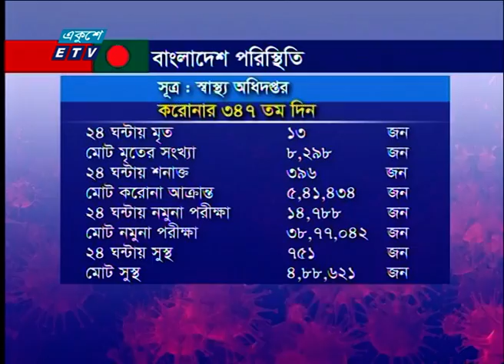কোভিড নাইনটিনে ২৪ ঘণ্টায় ১৩ জনের মৃত্যু | ETV News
কোভিড নাইনটিনে ২৪ ঘণ্টায় ১৩ জনের মৃত্যু হয়েছে। মৃতের সংখ্যা বেড়ে ৮ হাজার ২৯৮। করোনায় মৃত্যু হার ১ দশমিক পাঁচ তিন শতাংশ।
স্বাস্থ্য অধিদপ্তরের তথ্য অনুযায়ী, ৩৪৭ তম দিনে দেশে করোনা পরীক্ষা হয়েছে ১৪ হাজার ৭৮৮। এর মধ্যে শনাক্ত ৩৯৬। মোট করোনা শনাক্তের সংখ্যা ৫ লাখ ৪১ হাজার ৪৩৪। নতুন ৭৫১ জন সহ সুস্থ হয়েছে ৪ লাখ ৮৮ হাজার ৬২১। করোনায় দৈনিক সংক্রমণ হার ২ দশমিক ছয় আট শতাংশ। এ পর্যন্ত শনাক্তের হার ১৩ দশমিক নয় সাত শতাংশ ও সুস্থতার হার ৯০ দশমিক দুই পাঁচ শতাংশ।

২০০০ সালের ১৪ই এপ্রিল এটি সম্প্রচার কার্যক্রম শুরু করে। টিভি চ্যানেলটির খবরে নতুনত্ব ও অভিনবত্ব থাকার কারণে দর্শকদের কাছে বিপুল জনপ্রিয়তা লাভ করে। দেশ বিদেশের সর্বশেষ খবর, নাটক, সিনেমা, ডকুমেন্টারিসহ নানা খবর ও বিনোদনমূলক অনুষ্ঠান প্রচারিত হয় একুশে টেলিভিশনে।